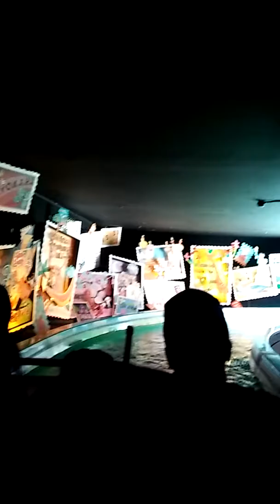Disneyland. Small world ride full ride